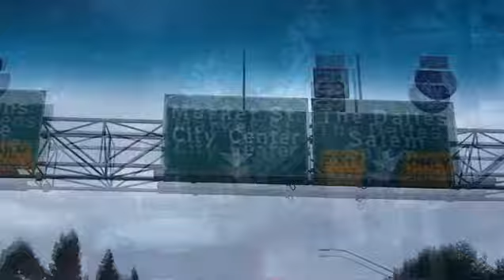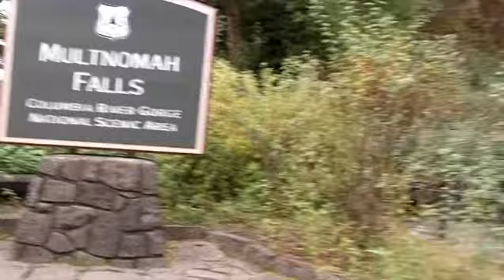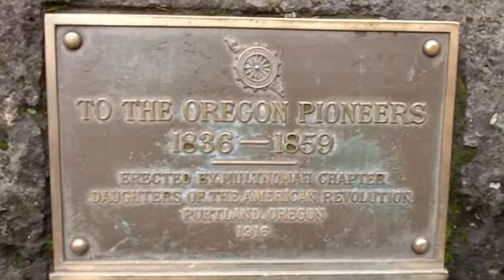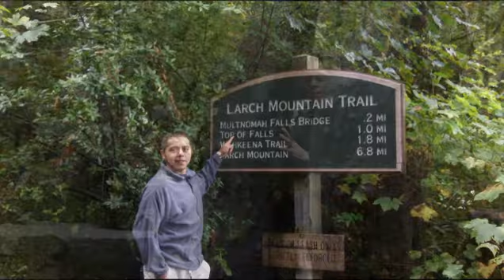Multnomah Falls Climbing - Sergio - David - October 2011 Part 1 hiking trails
Multnomah water Falls waterfall "Multnomah Falls" Climbing Sergio David October 2011 Park Mountain Trail Mountains National "Hiking (Hobby)" Nature "Outdoor Sports"